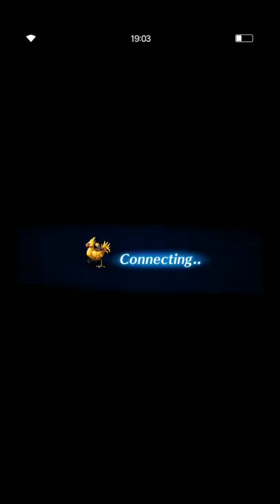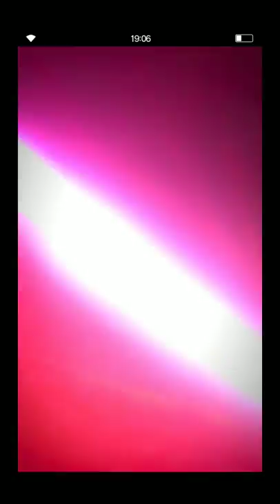[FFBE] Distorter of Time Atomos OTK with Budget Team (5:00 with 4 units All Mission)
Hi, everyone.

I made this video specially for newcomer players. I hope this video can help you to beat Atomos from Distorter of Time Atomos easily.

Enjoy this game and see ya on my next video ^^